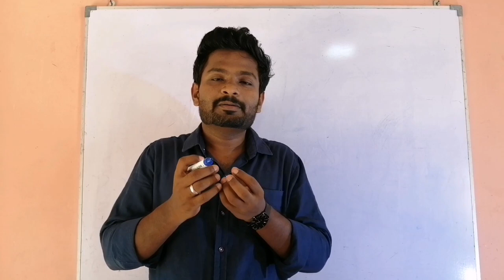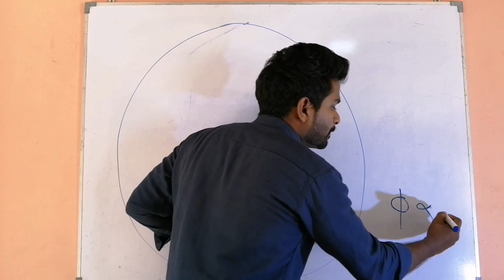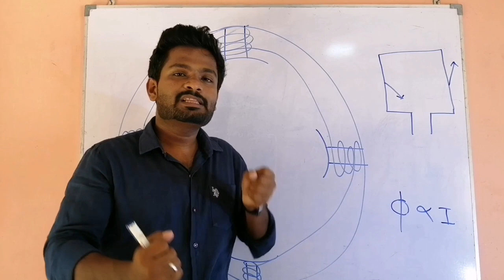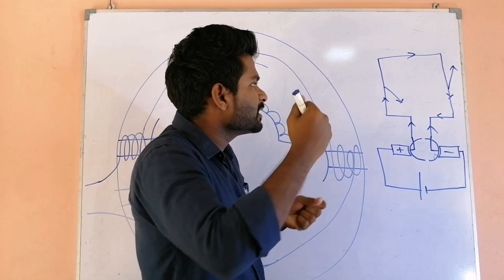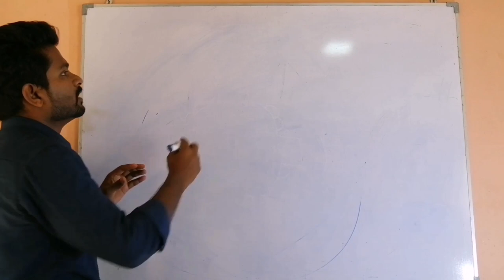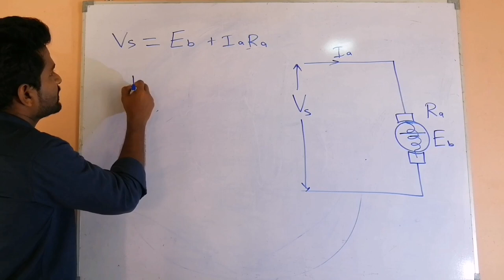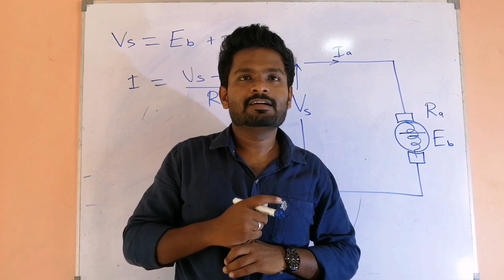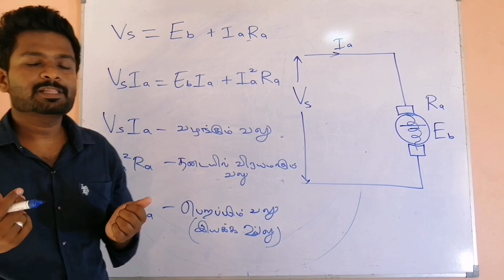Why Initial Current is high to Motors in Tamil. (Construction of Motor, Back emf and Power)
மோட்டார் & ஜெனரேட்டர்- பகுதி 2
இப் பகுதியில் மோட்டர் அமை‌ப்பு, எதிர் மின்னியக்க விசை மற்றும் வலு சம்பந்தப்பட்ட விடயங்கள் ஆராயப்படுகிறது.
Motor construction, Back emf & power of Motors are discussed in this video.

This is part 2 of motor & Generator section.
This video explains about Arduino basics and Robotics basics in tamil.
Techopedia Tamil
தொழிநுட்ப துறையில்  தமிழில் கிடைக்கப்பெறும் வளங்களின் அளவை அதிகரிக்கும் நோக்கில் Techopedia  Tamil  உருவாக்கப்பட்டது.
இதில் தொழிநுட்பம் சார்ந்த பயனுள்ள காணொளிகள் பகிரப்படும்.

நன்றி.